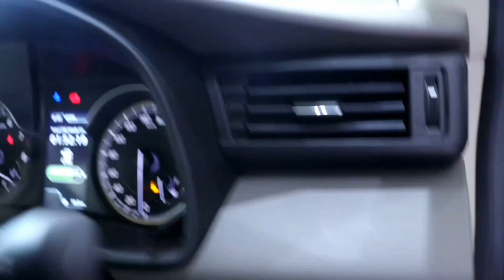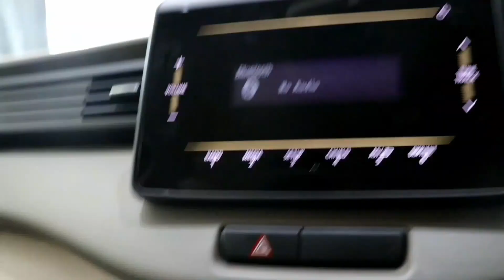Toyota rumion review (S variant CNG) value for money variant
Description: The Toyota Rukus, also known as the Toyota Rumion in some markets, is a unique and spacious compact crossover. It offers a distinctive boxy design, generous interior space, and practicality that suits a variety of lifestyles. With its comfortable ride and reliability, the Toyota Rumion is a standout choice for those seeking a versatile and distinctive vehicle.

Caption: "Dare to be different with the Toyota Rumion - a blend of style, space, and reliability. Make a statement on the road with its distinctive design. ToyotaRumion DistinctiveDriving"